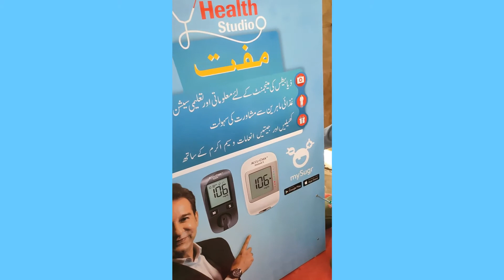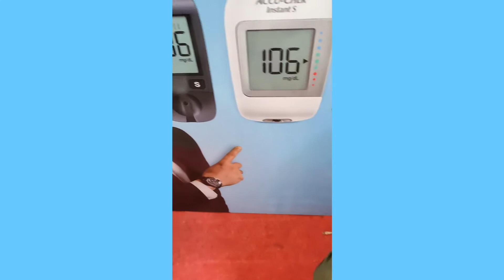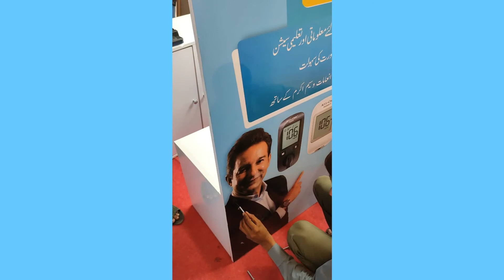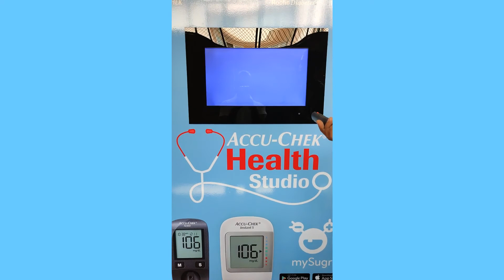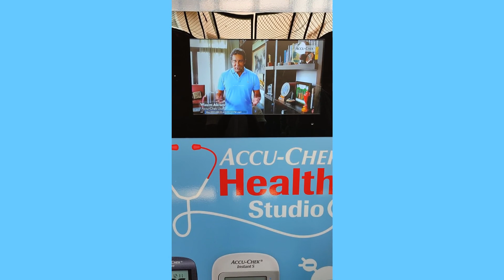ROCHE ACCU-CHEK kiosk assemble video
Let's walk through a brief introduction and assembling of different parts of ROCHE ACCU-CHEK kiosk designed by Octane Marketing for BTL activity.